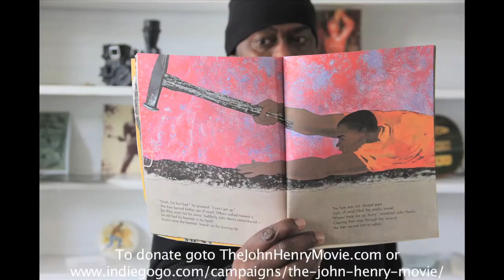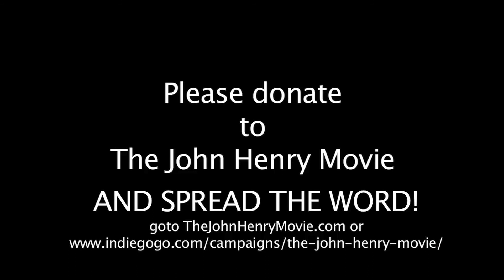Indiegogo project The John Henry movie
We are raising pre-production funds for the feature film John Henry.